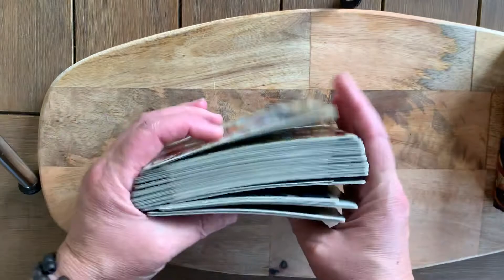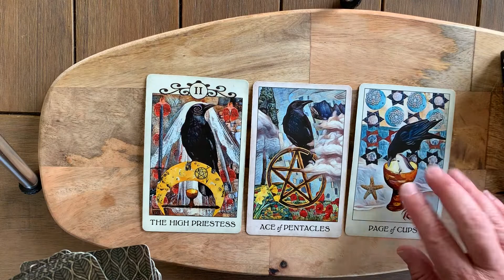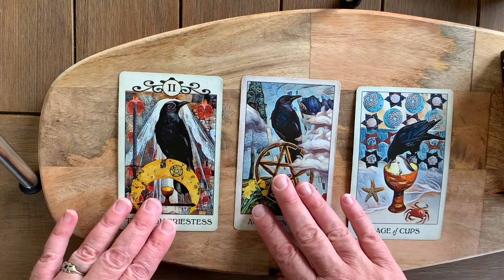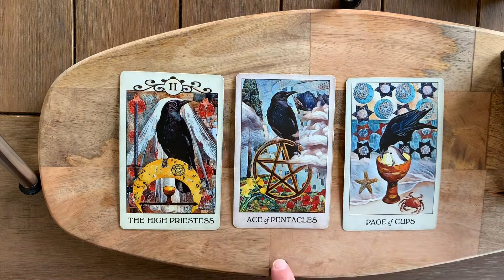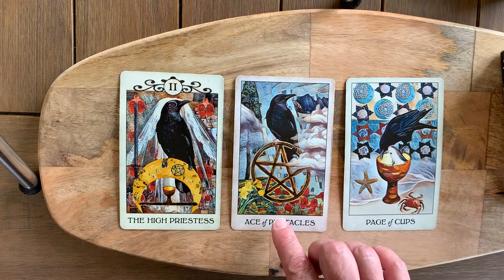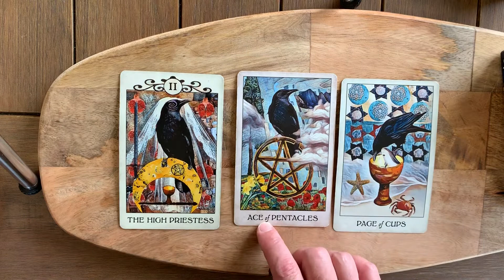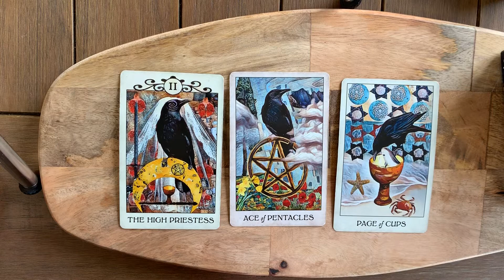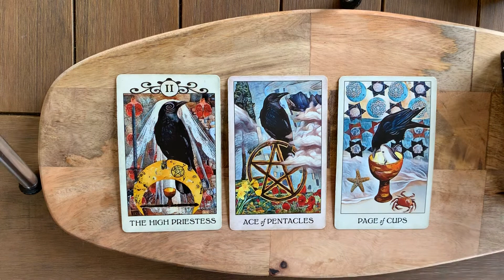Crow Tarot Reading for the Collective June 9th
Good morning!
The High Priestess was and probably is still flying around—did you see her? She was the one dropping little hints that will help you move forward in life and keep you on track with your soul purpose. Even if you don't know that that is right now—she does, and she is guiding you.

Have you noticed every time you put on the radio the same song is playing? Granted that could be because stations now play the same music all the time, but maybe this song is old or not so popular? Perhaps you saw a vanity license plate that was a word that holds some significance to you? I don't know what signs will trigger the hairs on the back of your neck to tingle but whatever they are the High Priestess has been around and she is trying to get your attention.

The Ace of Pentacles is at the center indicating that NOW is the time for you to start creating a vision for what you want to achieve in your mind so that when the timing is right, you will be able to plant the seeds that will help your dream grow.  This is all about getting crystal clear on the future. What steps do you need to take to get to your desired destination? What roadblocks or obstacles will you likely encounter, and how will you overcome them? The High Priestess is helping you during this time—pay attention, you don't have to figure all this stuff out alone.

The Page of Cups comes in as the advice card indicating that you may need to think a bit outside the box. Open your heart and mind to new ideas as the information that will help you during this time will come from someone or something you are drawn to yet they may have been overlooked in the past.
Peace!
MJ

New to tarot? The Crow Tarot is based on the Rider-Waite-Smith deck because of this—it is easy and intuitive to use right from the start!

Dive into the Crow Tarot deck and discover the magic contained within the box.

"Such an amazing deck! Upon first opening, I was excited to see the beautiful cards and well thought out descriptions. I connected with the deck immediately, even my neighbor crows came out and said hello! My new favorite deck!! 🤗😍" Haley S (Facebook Review)

The Crow Tarot Deck is the US Games Edition and comes in a sturdy two piece box. This deck feels hefty and offers a heavy card stock and slightly larger size than a typical deck. The colors of each card pop and are as much an individual piece of art as they are a tool for guidance. Discount automatically applies at checkout.